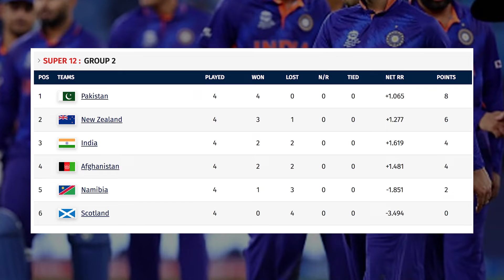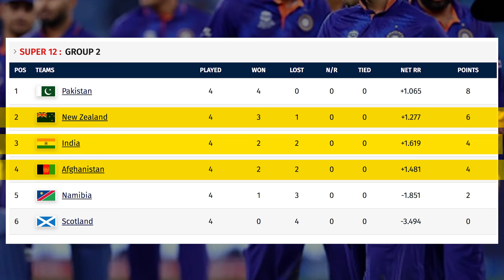Team India की तुफानी जीत के बाद Point Table में बड़ा बदलाव, Team India का Semifinal टिकट तय IndvsSCO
point table after team india win
kl rahul wicket vs scotland
kl rahaul batting vs scotland
rohit sharma batting
virat kohli reaction after win against scotland
team india on point table after win
kl rahul batting today
ind vs nam match t20 world cup 2021